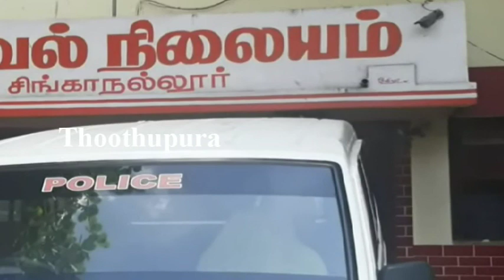கோவை உக்கடம் பகுதியைச் சேர்ந்த பாஜக பிரமுகர் ஜோதி செய்ததை பாருங்க | Thoothupura